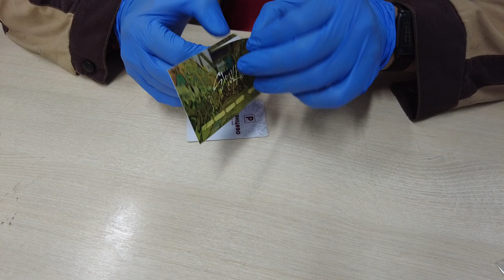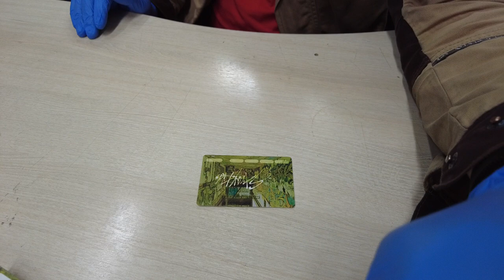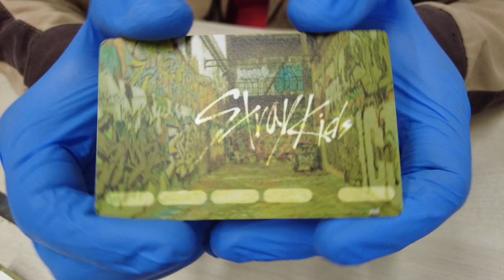Наклейки-стикеры на банковскую, транспортную карту или телефон "Аниме Ахегао"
«Спрос на наклейки на банковские карты вырос в 1,8 раза за четвертый квартал 2021 года по сравнению с аналогичным периодом прошлого года. Чаще всего россияне выбирают товары из полимерной пленки с забавными принтами стоимостью от 80 до 150 рублей», — рассказали порталу в пресс-службе крупного китайского интернет-магазина.

«Классная возможность сменить дизайн надоевшей карты», — пишут в отзывах пользователи.

«Наклейки прикольные, но хотелось бы, чтобы они были более прозрачными, что ли, а то цифр не видно на карте», — соглашается другой пользователь.

То, что номер и прочие конфиденциальные данные карты нельзя увидеть под наклейкой, — это одновременно и преимущество, и недостаток. Преимущество, потому что данные не попадут в руки мошенникам. Недостаток, потому что если самому забыть их, то в интернете уже не расплатишься. Покупатели рекомендуют запоминать номер и прочие данные своего «пластика».

А вот банкомат такие карты принимает без проблем, так как наклейка достаточно тонкая.

Наклейка на кредитную, банковскую карту, стикеры на проездной, на школьную карту, дисконтную карту, на пропускной. Наши наклейки — это отличный и, главное, бюджетный способ придать своей внезапно обнаруженной после санкций и отмены NFC банковской карте уникальный и неповторимый внешний вид на долгий срок! Материал прочный, долговечный, морозоустойчивый, выдерживает попадание воды. Легко клеится, легко удаляется, не оставляет следов клея. Наклейка приятная на ощупь, защищает карту от повреждений, царапин, истирания. Высококачественный материал пленки не препятствует NFC оплате. Наклейки изготовлены из утолщенного винила 160 микрон вместо стандартных 80, что позволяет сохранить яркость и красочность изображений, четкость рисунка на долгое время. Наклейки имеют размер 85.2х53.8. Наклейки на карту банковскую сделают уникальной любую карту, придадут ей красоту и неповторимость. Наклейки на карту внесут разнообразие в ежедневность, сделают день ярким, веселым, позитивным. Прекрасный подарок любимой девушке, сестре, подруге на 8 Марта, 14 февраля, парню, любимому мужчине на 23 февраля. Wild Hunt, Geralt, Игра, компьютер, фэнтези, персонаж, герой, Геральт из Ривии, Цири, Цирилла, Ciri, Geralt.